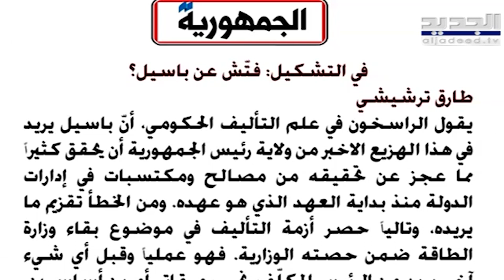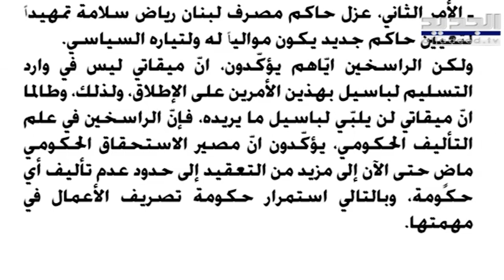صحيفة تكشف:تصريح صـ ـادم لـ نجيب ميقاتي بوجود وزراء الخارجية العرب :مَن قال لكم ان هناك حكومة جديدة؟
كشفت صحيفة لبنانية عن تصريح صــاد لرئيس الحكومة اللبنانية خلال حفل عشان أُقيم على شرف الوزراء العرب، وقال ميقاتي ساخرا:مَن قال لكم ان هناك حكومة جديدة؟ وذلك بحسب ما نشرته الصحيفة.